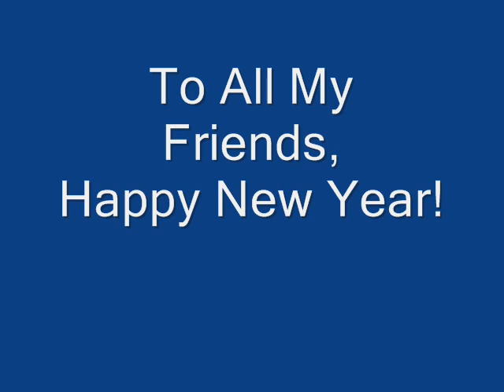Professorheck - Auld Lang Syne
My tribute to all my friends and family. I wish them good luck and a happy new year.